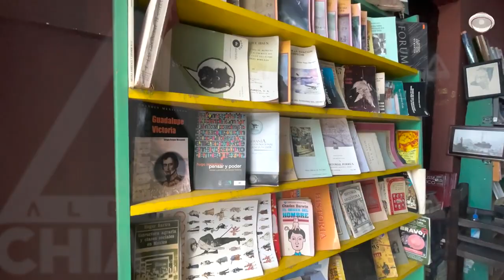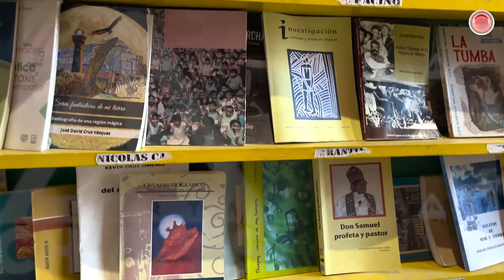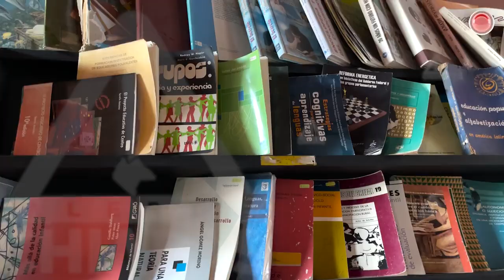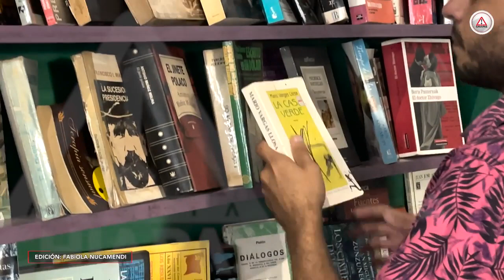Fue el Día Nacional del Libro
El 12 de noviembre es buena fecha para reflexionar sobre los retos de la creación literaria y la producción de materiales para lectura.